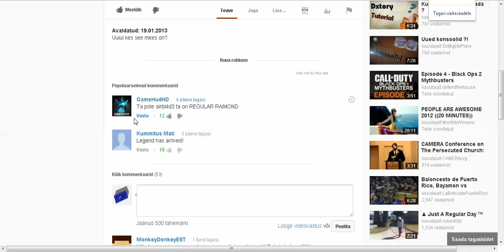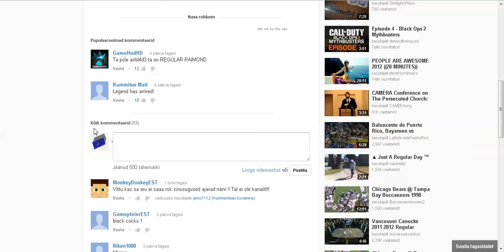Midagi kahtlast Airbl4d3 kohta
ei pruugi tõde olla aga mine sa kurat tea